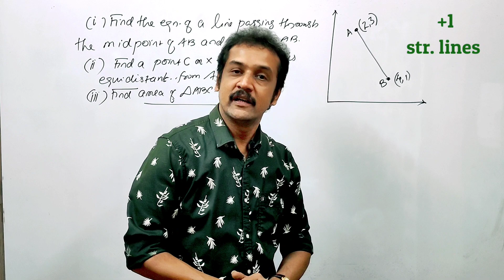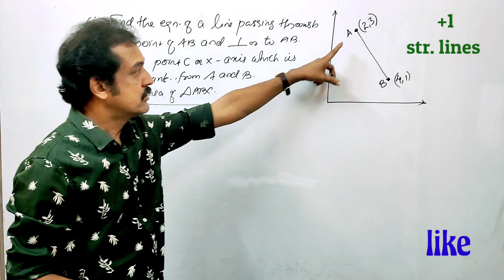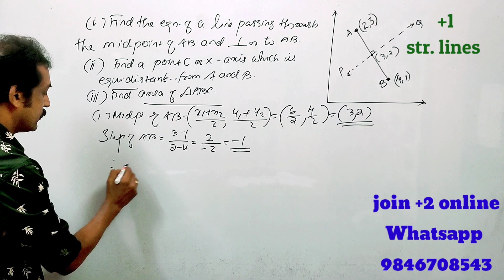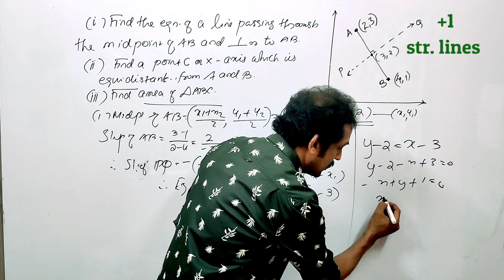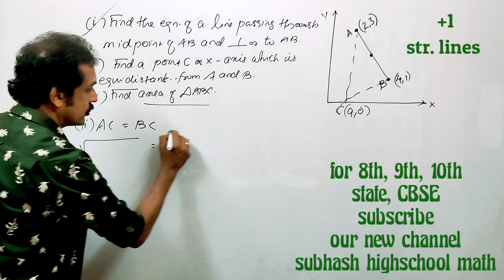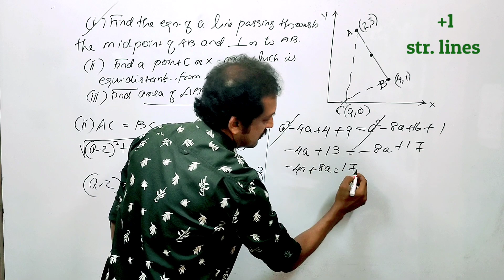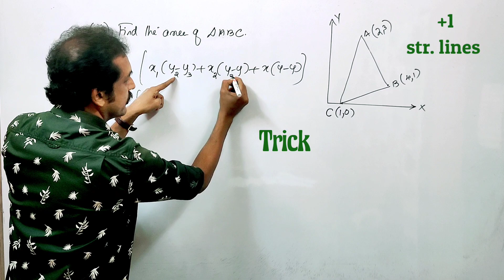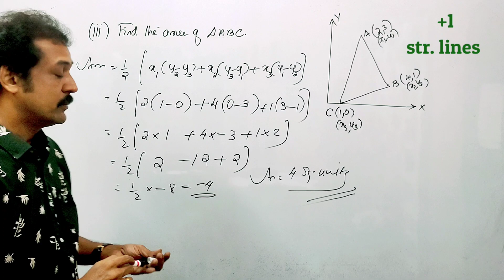plus one mathematics| 2020 Maths question 6 marks from STRAIGHT LINES | important type questions🤝